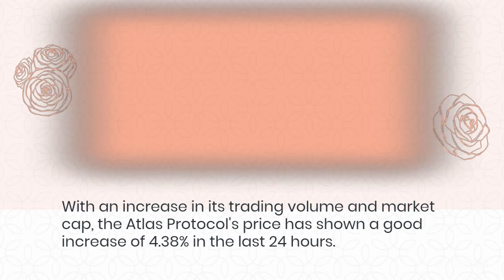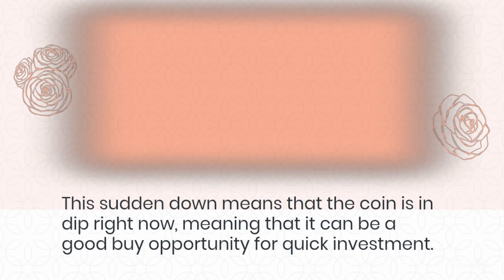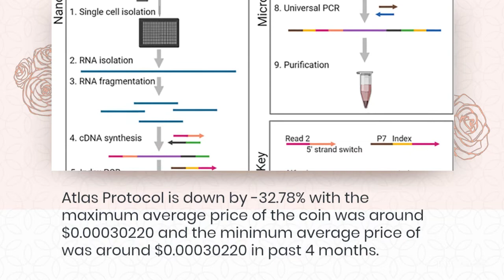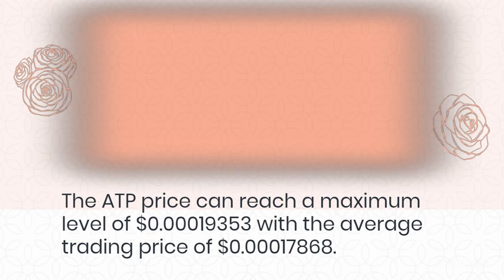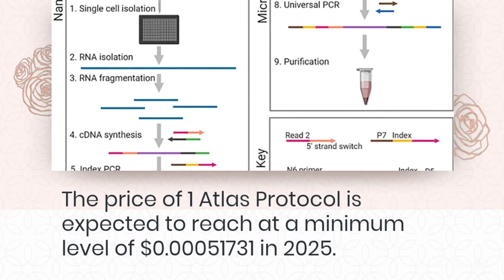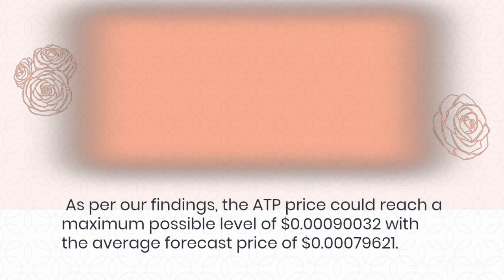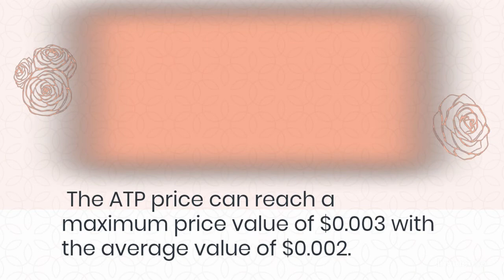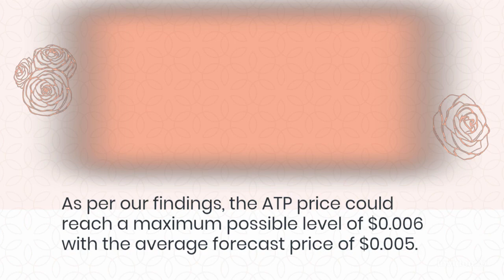Atlas Protocol Price Prediction 2022, 2025, 2030 ATP Price Forecast Cryptocurrency Price Predictio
Atlas Protocol Price Prediction 2022, 2025, 2030 | ATP Price Forecast | Cryptocurrency Price Prediction

Atlas Protocol Past Price Analysis
According to the latest data gathered, the current price of Atlas Protocol is $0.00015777 and ATP is currently ranked # in the entire crypto ecosystem.
 The circulation supply of Atlas Protocol is 2,576,066,703 with a marketcap of $406,418.
With an increase in its trading volume and market cap, the Atlas Protocol's price has shown a good increase of 4.38% in the last 24 hours.
From last 7 days the ATP was in good upward trend and increased by 3.32%.
Atlas Protocol has shown very strong potential lately and this could a be good opportunity to dig right in and invest.
Within the last one month, the price of ATP decreased by -5.642%, eliminating a whopping average sum of $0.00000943 from its current value.
Atlas Protocol is down by -32.78% with the maximum average price of the coin was around $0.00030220 and the minimum average price of was around $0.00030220 in past 4 months.
Atlas Protocol (ATP) Price Prediction/Forecast for 2022, 2023, 2024, 2025 and 2030
Atlas Protocol Price Prediction 2022
According to our deep technical analysis on past price data of ATP, In 2022 the price of Atlas Protocol is predicted to reach at a minimum level of $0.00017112.
The ATP price can reach a maximum level of $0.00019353 with the average trading price of $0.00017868.
Atlas Protocol Price Prediction 2023
The price of Atlas Protocol is predicted to reach at a minimum level of $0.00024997 in 2023.
The Atlas Protocol price can reach a maximum level of $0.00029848 with the average price of $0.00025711 throughout 2023.
ATP Price Forecast for 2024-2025
As per the forecast price and technical analysis, In 2024 the price of Atlas Protocol is predicted to reach at a minimum level of $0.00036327.
The ATP price can reach a maximum level of $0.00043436 with the average trading price of $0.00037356.
The price of 1 Atlas Protocol is expected to reach at a minimum level of $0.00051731 in 2025.
 The ATP price can reach a maximum level of $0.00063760 with the average price of $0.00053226 throughout 2025.
Atlas Protocol Price Prediction 2026
Atlas Protocol price is forecast to reach a lowest possible level of $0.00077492 in 2026.
 As per our findings, the ATP price could reach a maximum possible level of $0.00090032 with the average forecast price of $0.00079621.
Atlas Protocol Price Prediction 2027
According to our deep technical analysis on past price data of ATP, In 2027 the price of Atlas Protocol is forecasted to be at around a minimum value of $0.001.
The Atlas Protocol price value can reach a maximum of $0.001 with the average trading value of $0.001 in USD.
Atlas Protocol (ATP) Price Prediction 2028
The price of Atlas Protocol is predicted to reach at a minimum value of $0.002 in 2028.
The Atlas Protocol price could reach a maximum value of $0.002 with the average trading price of $0.002 throughout 2028.
Atlas Protocol Price Prediction/Forecast 2029
As per the forecast and technical analysis, In 2029 the price of Atlas Protocol is expected to reach at a minimum price value of $0.002.
 The ATP price can reach a maximum price value of $0.003 with the average value of $0.002.
Atlas Protocol (ATP) Price Prediction 2030
The price of Atlas Protocol is predicted to reach at a minimum value of $0.003 in 2030.
 The Atlas Protocol price could reach a maximum value of $0.004 with the average trading price of $0.004 throughout 2030.
Atlas Protocol Price Prediction 2031
Atlas Protocol price is forecast to reach a lowest possible level of $0.005 in 2031.
As per our findings, the ATP price could reach a maximum possible level of $0.006 with the average forecast price of $0.005.